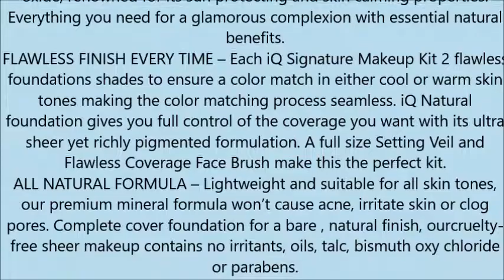iQ Natural Mineral Makeup Starter Kit – Powder Brush, 2 Mineral Foundation Shades, Setting Veil, for